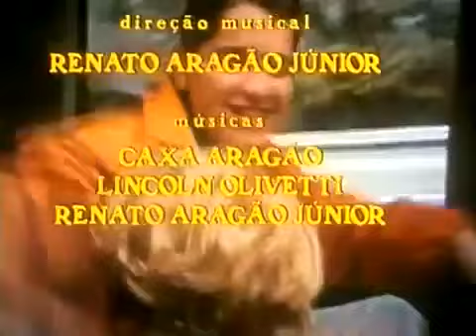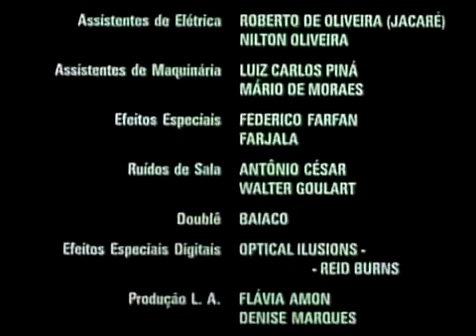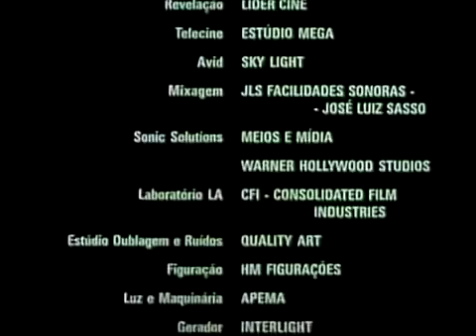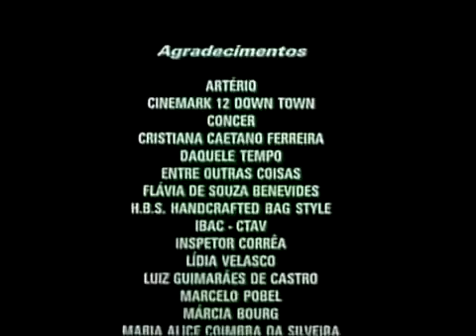SIMÃO FANTASMA BUNDÃO-FILME COMPLETO-COM DIDI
Descrição 👇👇

Se inscrevam 🎬 deicha o like ativem as notificações!! Pra você não perde nenhum vídeo,vai ter muitas séries e filmes muito legais!!!

Filme de hoje SIMÃO FATASMA BUNDÃO-FILME COMPLETO-COM DIDI

🔴OFERECIMENTO- SÉRIES COMPLETAS 🔴

FICAM COM DEUS AMÉM